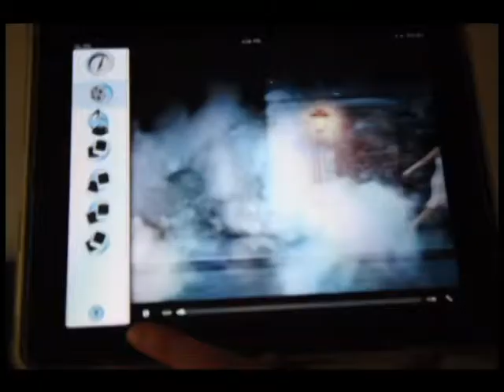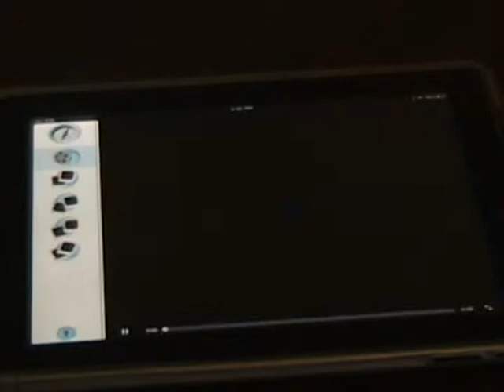Circuit Mémoire vive - Sherbrooke - 2012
Mémoire vive, c'est un circuit patrimonial interactif sur iPad. Un triple circuit à travers Sherbrooke qui diffuse sur un écran tactile des contenus historiques, artistiques et archéologiques.

Disponible au Musée de la nature et des sciences de Sherbrooke et à la Société d'histoire de Sherbrooke